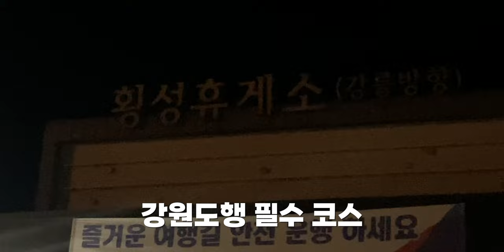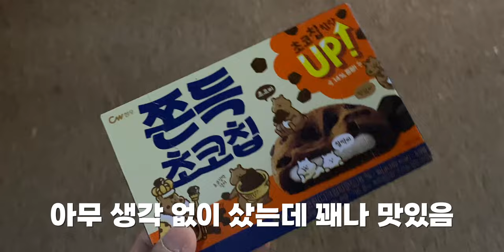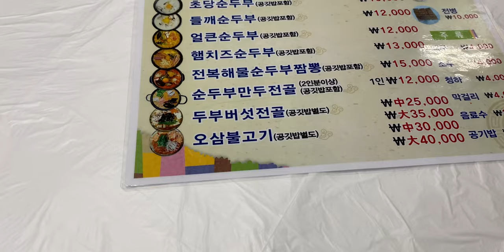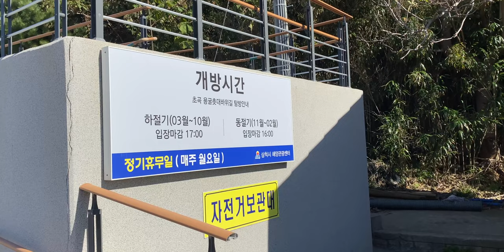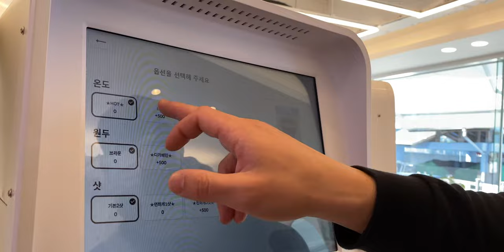새벽 3시에 강원도 가서 차 사진 찍는 브이로그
역시 바다는 동해바다 ㅇㅈ?
gear

Gimbal  :  ZHIYUN  Weebill S

                 ICD-T660.

다양한 모션 탬플릿은 "motionarray"

본 영상과 썸네일에는 지마켓산스, 강원교육체 가 사용되었습니다